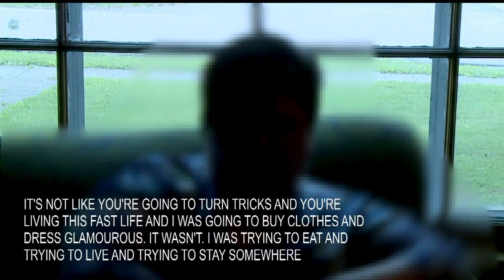Addict turned to prostitution to support habit